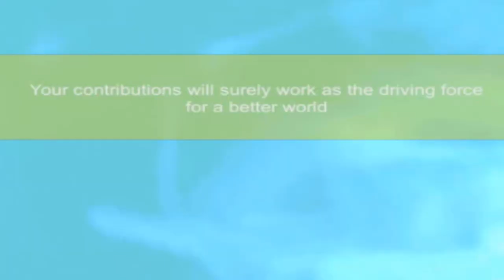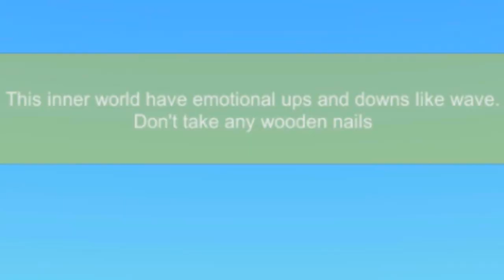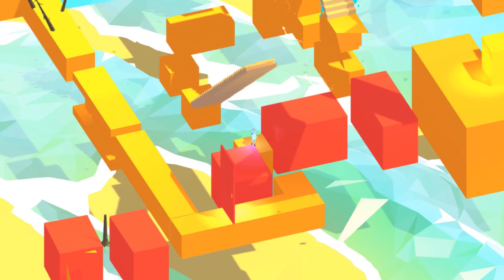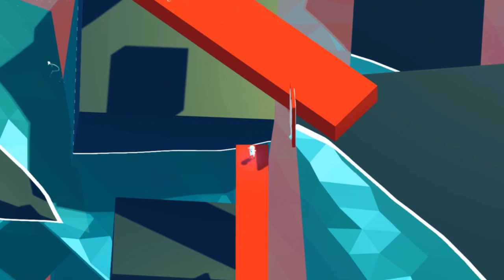DOOR: Journey to Inner World || a very Peaceful RAGE!!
thanks to minami for suggesting his demo to the channel. the links to all the info to play the games and support the developers will be below. if you want to follow the development of Doors, u can follow minami's twitter account.

i'm also in the process of fixing up my playlists, this video will be at the top of my indie-games playlist

(sorry if i made any mistakes during this video, this was my first time doing a gamedev request. so i also took the offer as a great learning opportunity lol. it was alot of fun )